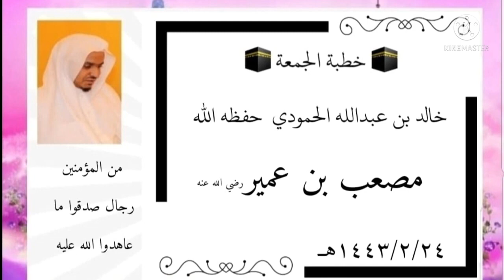مصعب بن عمير رضي الله عنه خطبة الجمعة القاها خالد عبدالله الحمودي حفظه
عبدالرحمن الباهلي
الشيخ سعد الغامدي
فارس عباد
عمر عبد الكافي
 راتب النابلسي
 ماهر المعيقلي
 منصور السالمي
 الشيخ الشعراوي
ناصر القطامي
Learning Quran - تعليم قراءه القران الكريم
 مصلح العلياني